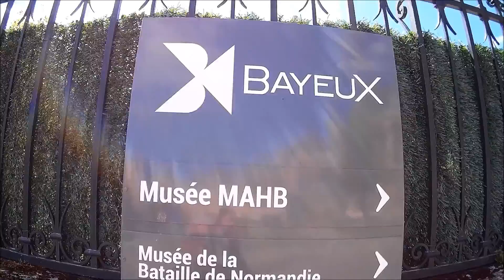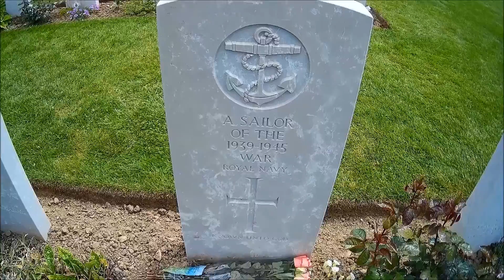Faro 2015 4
Military Cemeteries & Bayeux in Northern France